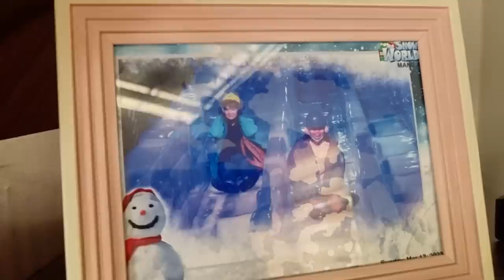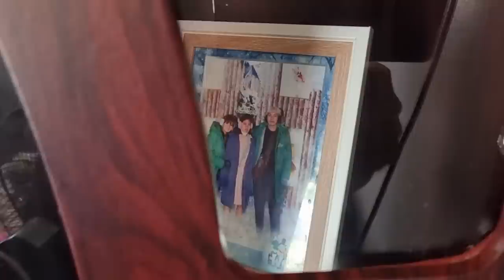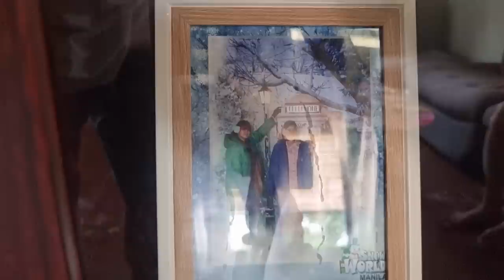Hindi Na Napigilang Umuwi Na Si Kuya Enrico! | TechPoren Labis Na